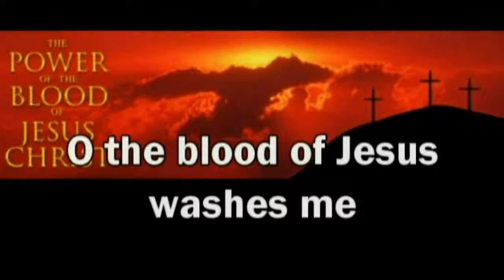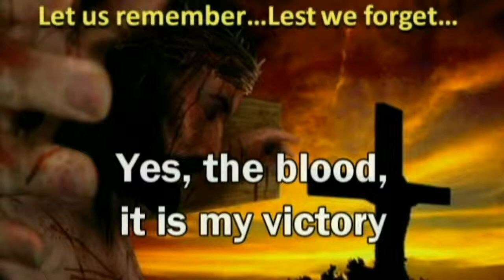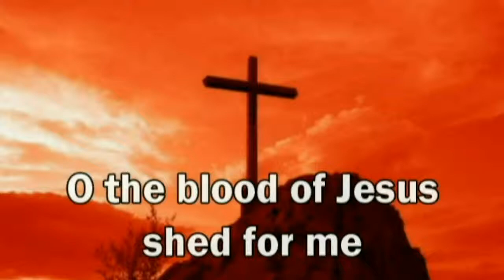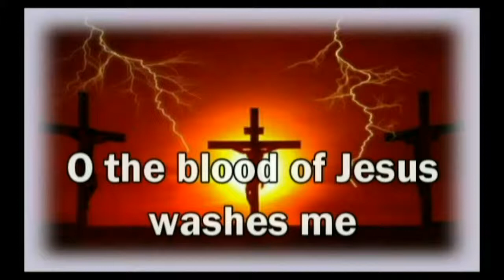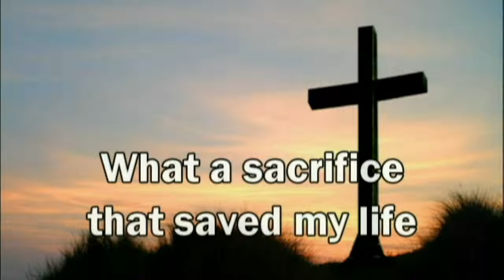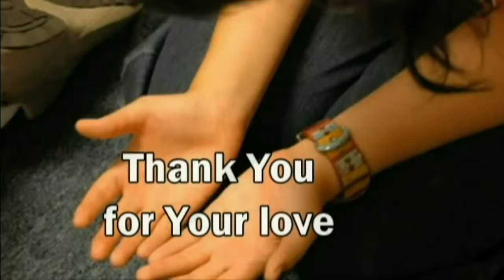O the blood Gateway Worship New 2010 lyrics